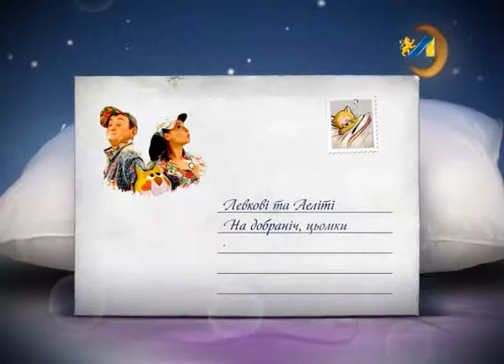НА ДОБРАНІЧ, ЦЬОМКИ. СТОМАТОЛОГ